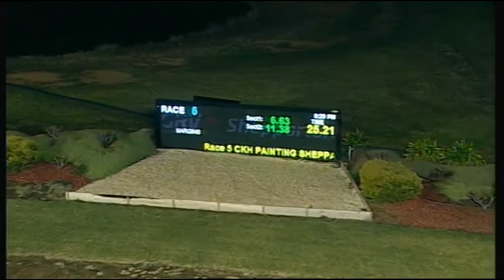SHP MON 24 JUL 17 R5